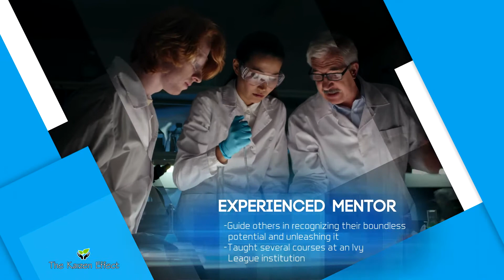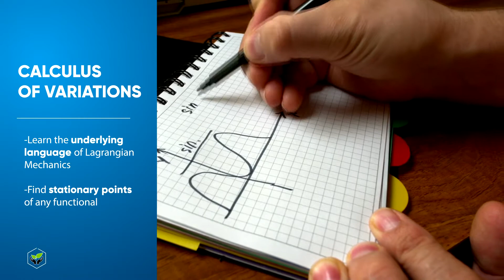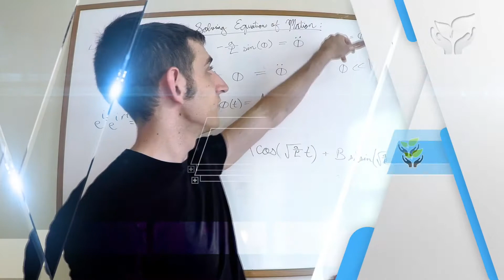Udemy Course Trailer - Classical Physics: Journey Through the Laws of the Universe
Today, I'm extremely proud to announce the launch of our long-awaited Udemy course: "Classical Physics: Journey Through the Laws of the Universe"! For the past ~10 months, we've diligently worked to bring this course from conception to reality, and it represents everything I'd personally like to discover in any course.

The opportunity to teach and assist so many people means the world to me, and this is my way of giving back :)! Seriously, the amount of support you've provided blows me away every day; THANK YOU! Click the link above or below to instantly apply your discount!

So, if you plan on taking the course, make sure you take advantage of this limited offer ASAP. I'm not sure how long it'll be around, and I want as many of my supporters to reap these benefits as possible :)!

Course Overview:

Through 79 lectures and 18.5 hours worth of HD-quality content, you're going to journey through some of the deepest depths of the universe - experiencing all the beauty it has to offer.  By the end of this journey, you'll be able to confidently apply classical physics concepts to analyze ANY system or phenomenon throughout the universe - whether that be the orbital motion of our planets or the dynamics of automotive components. Each step of this immersive journey also concludes with a comprehensive quiz; so, you'll have a chance to practice these concepts first-hand, receive immediate feedback, and quickly become a master of the universe!

Here's a brief overview of some abilities you'll develop as you journey through the course:

-Fluently speak and utilize the language of Lagrangian Mechanics: Calculus of Variations
-Confidently apply Classical Physics / Lagrangian Mechanics concepts to analyze any system or phenomenon throughout the universe
-Program algorithms for computationally solving any equation of motion
-Develop physics simulations similar to those powering your favorite video games and animated movies
-Establish foundational MATLAB programming skills essential in any STEM industry
-Develop easy-to-understand techniques for linearizing and solving differential equations
-Experience the beauty of physics in a fun, exciting atmosphere you'll never find in a classroom; I'll make you love and enjoy physics, while enhancing your skill sets

Along your journey, you'll also encounter this material through the following highlighted features:

- 18.5 hours and 300 GB worth of HD-quality video content
- 79 formal lectures covering a wide-range of topics and applications
- A concise, organized curriculum which guides you towards mastery and shows you how to directly apply the material
- 6 quizzes at the end of each section comprising about 3-6 questions each - which allow you to practice the concepts first-hand, receive immediate feedback, and master the content
- 5 in-depth walkthroughs on how to develop and utilize real-world simulations, where we walk you through the entire process step-by-step and ensure full comprehension
- Content taught in the same exuberant, lively, and entertaining manner as my YouTube video's

Thank you so much for your continued support, and I look forward to seeing and working with you inside the course. I can't wait to guide you along the same journey which personally made me love physics, engineering, and mathematics :)!